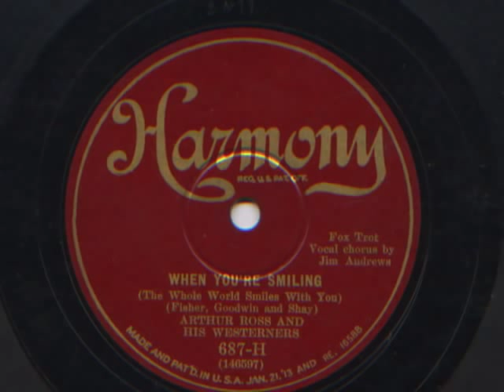When You're Smiling by Arthur Ross and his Westerners, 1928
This record is from BixBix81.  Nice solos including Artie Schutt on piano.  Vocal by Arthur Fields.  Recorded June, 1928.